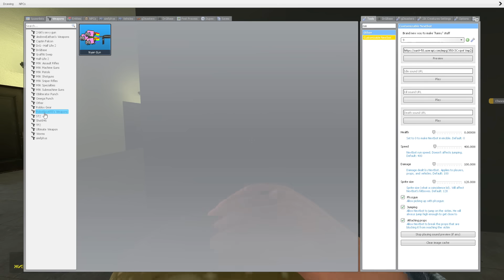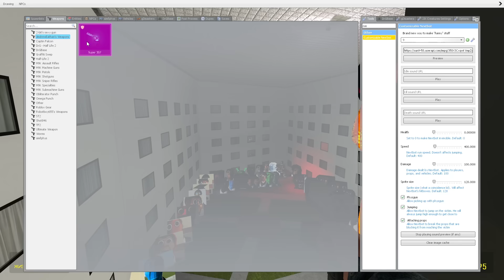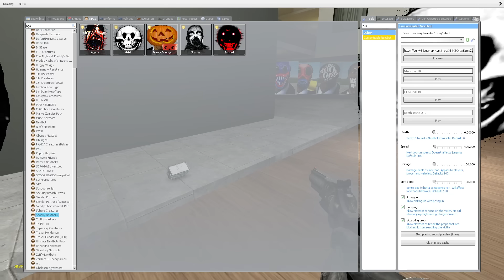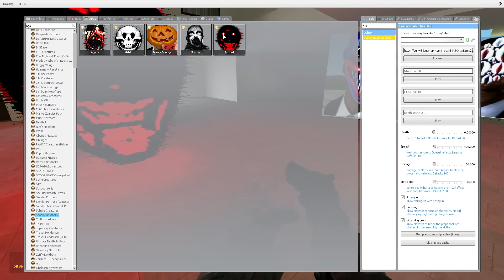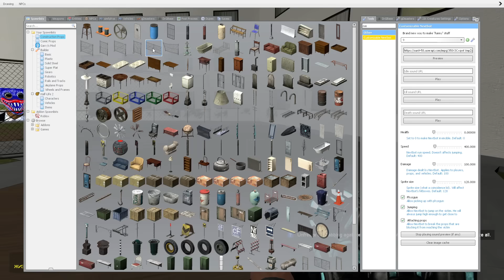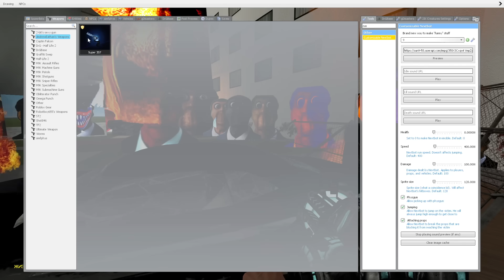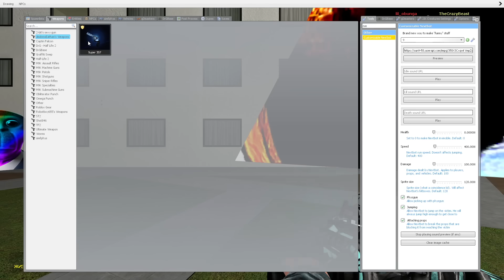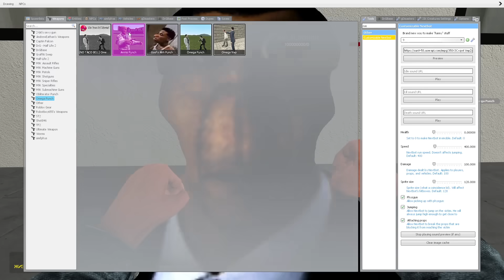OBUNGA BIG BOSS VS Too Much Ultimate Nextbots (part2) in Garry's Mod!!!